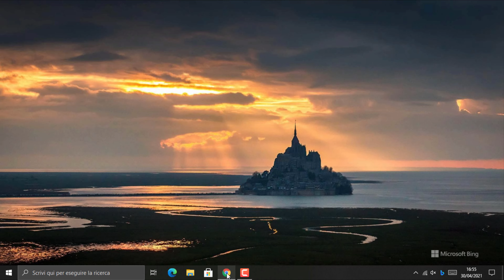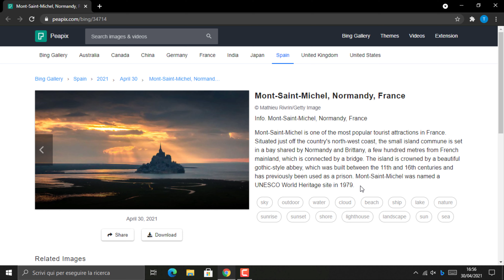Mont-Saint-Michel, Normandy, France